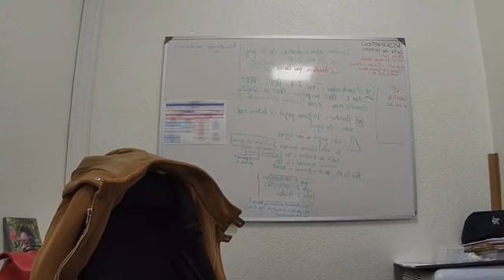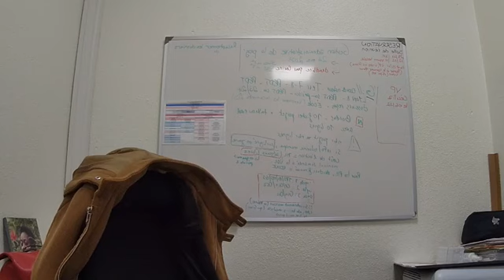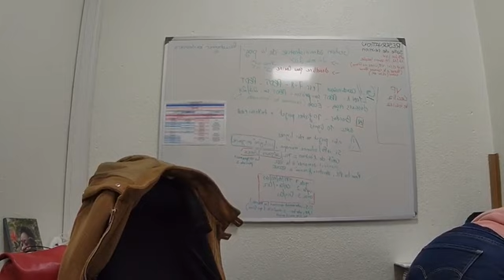Seule La Lutte libère